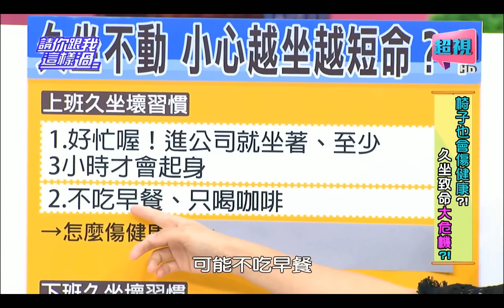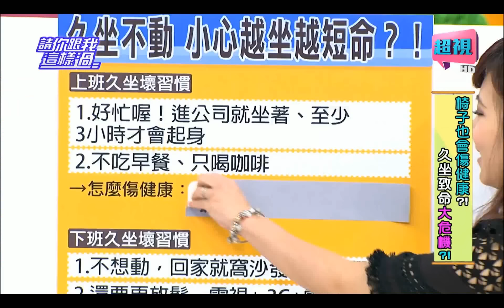請你跟我這樣過 椅子傷健康久坐也會有大危機嗎? 小甜甜 黃小柔 0803 part1/5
來賓：林姿佑、小甜甜、黃小柔
專家：預防醫學科醫師陳昌平、中醫師廖婉絨、健身專家潘若迪
椅子也會傷健康？！坐越久就越短命？！你上班一坐至少3小時才會起身嗎？而且不吃早餐、只喝咖啡？小心骨質加倍流失？！免緊張！專家會教你存骨本保健康！你習慣下班回家就窩沙發窩到睡覺，常常都是電視、3C配零食？！而且到了放假，一定要久坐狂歡熬夜吃到飽？小心代謝症候群、肝臟發炎要你命？！久坐致命大危機，專家教你做對吃對救回來！敬請鎖定超視33頻道每晚八點由侯昌明黃文華主持的「請你跟我這樣過」。